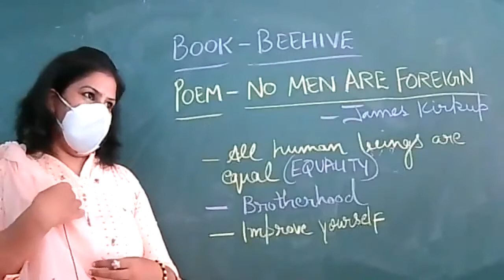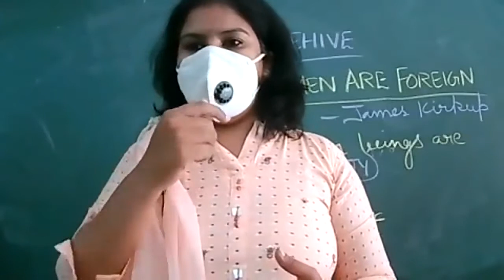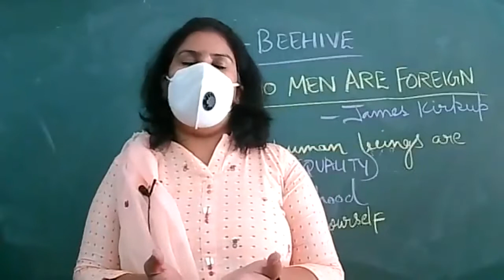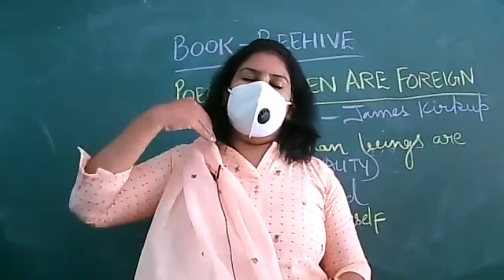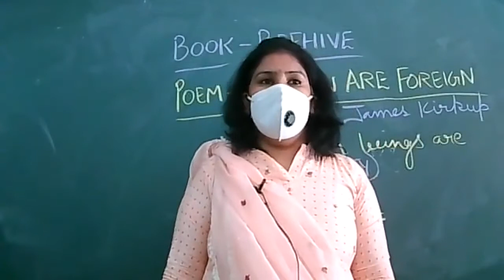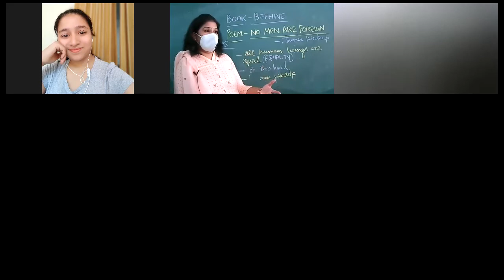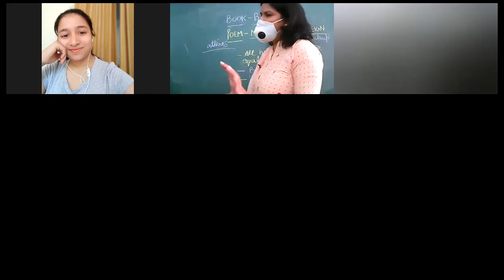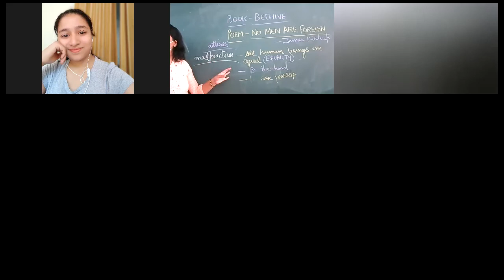8 OCT 2021-ENGLISH-IX-D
POEM-NO MEN ARE FOREIGN